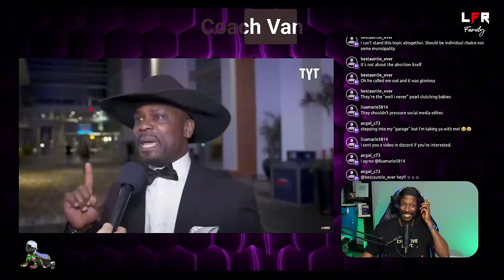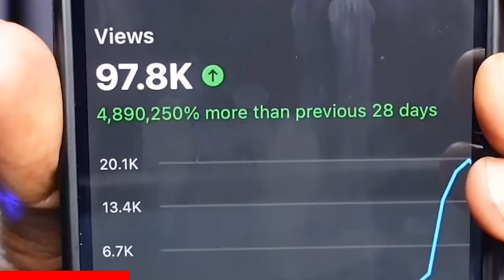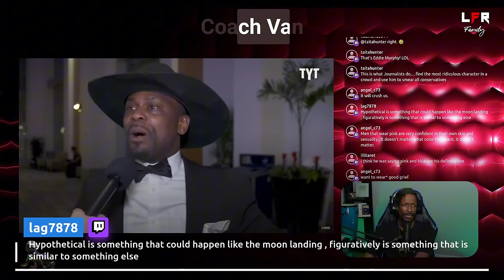Black Cowboy CONFUSES Young Turks! | HILARIOUS